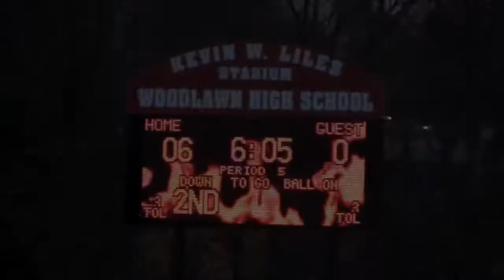11-20-10 GBYFL Championship 1st half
11-20-10 GBYFL Championship 1st half